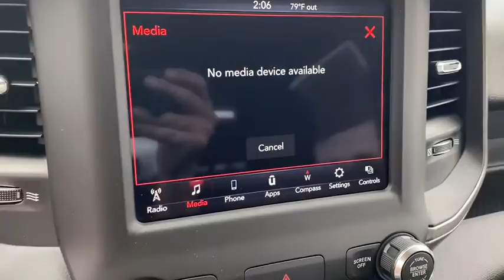2020 Ram 2500 Springdale, Fayetteville, Rogers, Bentonville, AK LG212505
Billet Silver Metallic Clearcoat New 2020 Ram 2500 available in Springdale, Arkansas. Servicing the Fayetteville, Rogers, Bentonville, AK area.

Billet Silver Metallic Clearcoat 2020 Ram 2500 Tradesman RWD 8-Speed Automatic 6.4L Heavy Duty V8 HEMI w/MDSbrbrbrAwards:br  * Motor Trend Automobiles of the yearbrAll Internet Prices include maximum stack of manufacturer incentives available, including owner loyalty and subprime finance cash. Most incentives stacks include incentives that require financing. WAC as necessary. APR specials not eligible with internet pricing. McLarty Daniel Advantage and dealer accessories not included. Preowned offers are time limited and first-come first-serve; see dealer for details. McLarty Daniel Price on pre-owned vehicles requires vehicle financing through the dealership. Tax, tag & title not included and must be paid by purchaser. Listed pricing does not include dealer adds. Price includes: $1000 - Case IH Product - Case Construction Equipment Bonus 40C*1A-B. Exp. 01/04/2021 $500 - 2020 FIRST RESPONDER BONUS CONSUMER CASH 47CLA9. Exp. 01/04/2021 $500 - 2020 Returning Lessee 38CLB1 (No EP). Exp. 09/30/2020 $500 - NATIONAL ASSOCIATION OF REALTORS EMPLOYEE PROGRAM (2020) 38CLY3. Exp. 01/04/2021 $500 - NATIONAL ASSOCIATION OF REALTORS MEMBER PROGRAM (2020) 38CLY1. Exp. 01/04/2021 $500 - Ram HD Engine Bonus Cash 44CLA3 (2020 HD Gas). Exp. 09/30/2020
Quick Order Package 2ZA Tradesman,3.73 Axle Ratio,4.10 Axle Ratio,Anti-Spin Differential Rear Axle,17 x 7.5 Steel Styled Wheels,Wheels: 18 x 8.0 Steel Chrome Clad,Heavy Duty Vinyl 40/20/40 Split Bench Seat,Chrome Appearance Group,5th Wheel/Gooseneck Towing Prep Group,Towing Technology Group,Blind Spot & Cross Path Detection,CTR Stop Lamp w/Cargo View Camera,Manufacturer's Statement of Origin,Trailer Brake Control,Radio: Uconnect 3 w/5 Display,Radio: Uconnect 4 w/8.4 Display,MOPAR 20K Direct Mount 5th Wheel Hitch,Vendor Painted Cargo Box Tracking,40/20/40 Split Bench Seat,4 Way Front Headrests,Rear Folding Seat,2 Way Rear Headrest Seat,GPS Antenna Input,Active Noise Control System,Manual Adjust 4-Way Driver Seat,Black Exterior Mirrors,Trailer Tow Mirrors,Power Adjustable Convex Aux Mirrors,Matte Black Mesh Grille w/Chrome,Gloss Black Billets w/Chrome Grille,Chrome Grille Surround,Exterior Mirrors w/Heating Element,Electronically Controlled Throttle,Google Android Auto,USB Host Flip,8.4 Touchscreen Display,Apple CarPlay,SiriusXM Satellite Radio,Integrated Center Stack Radio,Surround View Camera System,Tip Start,Trailer Reverse Guidance,Integrated Voice Command w/Bluetooth,4-Wheel Disc Brakes,6 Speakers,Air Conditioning,Electronic Stability Control,ParkView Rear Back-Up Camera,Tachometer,Voltmeter,ABS brakes,AM/FM radio,Adjustable head restraints: driver and passenger w/tilt,Brake assist,Delay-off headlights,Driver door bin,Dual front impact airbags,Dual front side impact airbags,Front anti-roll bar,Front reading lights,Fully automatic headlights,Heated door mirrors,Illuminated entry,Low tire pressure warning,Occupant sensing airbag,Outside temperature display,Overhead airbag,Overhead console,Passenger door bin,Passenger vanity mirror,Power door mirrors,Power steering,Power windows,Radio data system,Rear anti-roll bar,Rear step bumper,Speed control,Tilt steering wheel,Traction control,Variably intermittent wipers,Compass,Front Center Armrest w/Storage